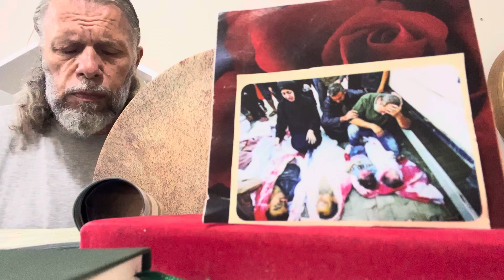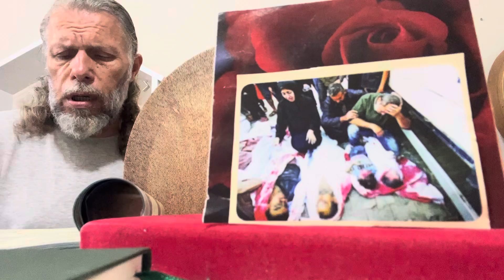SÜLEYMAN ŞAHİNTÜRK “ hicaz - Gülcemal “ GAZZELİ BİR GARİP DİNLE NE DİYOR AĞUSTOSUN SICAĞI “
Söz: ABDULLAH GÜLCEMAL ( Rabb’im O’ndan razı olsun )

Gazzeli Bir Garip Dinle Ne Diyor:
SENDEN BAŞKA  KİMSEM  YOK!
Ağustosun sıcağında susuzum.
Kurşun yedim, şimdi karnım tok benim!
Uyuyan uyusun, ben uykusuzum,
Rabbim Sen'den başka kimsem yok benim!

BU NASIL BIR UYKU BÖYLE?
Çürümüş vicdanlar, bunca vahşete,
Can taşıyan, insan olan dayanmaz.
Bu nasıl bir gaflet, nasıl bir uyku?Çığlıklar içinde  kimse uyanmaz...

BU SORUYU KENDINE SOR!
Bana sorup durma; «Nasılsın?» diye,
Filistin gibiyim... Gazze gibiyim.
Sağır bir dünyada, kör bir dünyada, Sabır zirvesinin bir garibiyim.

YÜZÜ GÜLMEZ ÖKSÜZLERİN
Bombalar altında yerle bir oldu, Mihrabım, minberim, minarelerim...
Gözlerim yaş dolu, boynum hep bükük,
Yetim kalmış kuzularla melerim!..

YAKLAŞTI HESAP GÜNÜ
Bin dört yüz kırk altı hicri yılında,
Bizim hicretimiz cennete doğru.
Zulüm karşısında sessiz kalanlar, Koşun  cehenneme, cinnete dogru. !